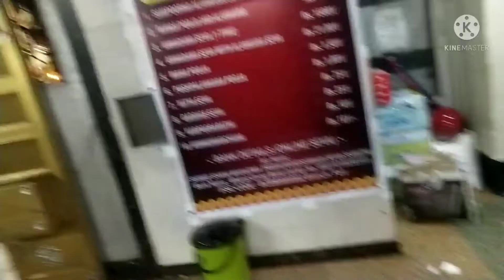MaaDurga Puja Maha Ashtami Vlog ! Mamata Oriya lifestyle